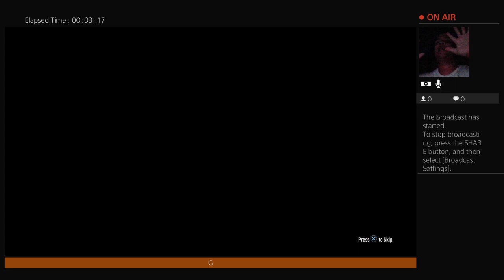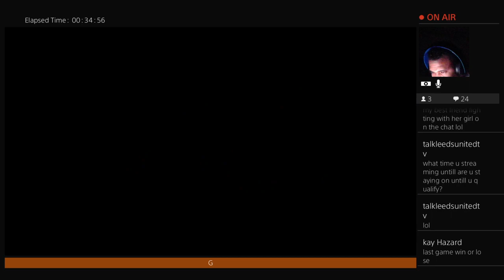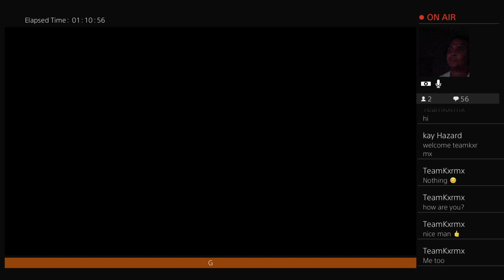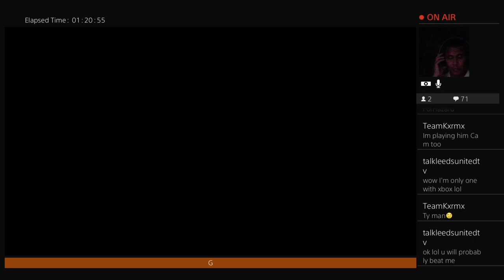kay_hazard fifa18 pack opening Gold 2 reward